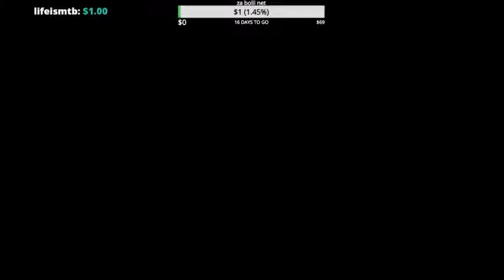🔴ZOMBIE APOKALIPSA U MINECRAFTU - 7 Days To Mine Balkan Livestream🔴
► Donacije nisu obavezne, ali su dobrodošle da bi klip/stream u budućnosti bio bolji.
❤️Top donatori:
💰 lifeismtb $1.00
💰 Aca Trica $0.08
► DRUŠTVENE MREŽE:
► MODERATORI:
► Na kanalu NEMA deljenja moderatora, kad budu potrebni novi moderatori javiću.
► INFO:
► Ime i prezime: David Bajić
► Godine: 13 godina
► Program za editovanje: Sony Vegas 15
► SPEC KOMPA:
►8gb ram
►260gb SSD
►1tb HDD

► SC: 515